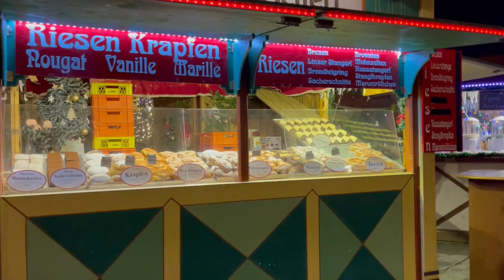BİRLİKTE HAZIRLANALIM❤️ | LUNAPARK 🎡 | BOL GEZMELİ 🙈 -Günlükvlog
Video izlediniz icin cok Tesekkür ederiz iyki varsiniz  😍

Video istekleriniz varsa, bu Videonun altina yazabilirsiniz